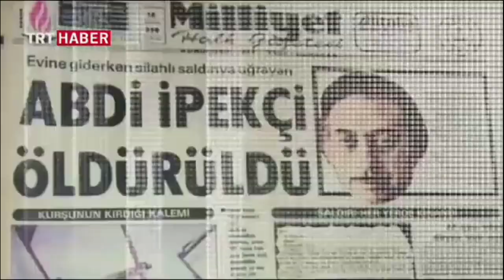Mehmet Ali Ağca'nın Papa Suikasti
Mehmet Ali Ağca'nın 13 Mayıs 1981'de Vatikan'da Papa 2. Jean Paul'a suikast girişiminde bulundu.

Mehmet Ali Ağca, 13 Mayıs 1981'de Papa II. John Paul'u İtalya'nın başkenti Roma'daki Aziz Petrus Meydanı'nda suikast girişiminde bulunarak yaralamıştır. Papa, suikast girişimini atlatmıştır ancak ciddi şekilde yaralanmıştır.

Mehmet Ali Ağca, Türk vatandaşı bir suikastçıdır ve solcu grupların üyesi olduğunu iddia etmiştir. Ancak suikast girişimi ve Ağca'nın arka planı hala netleştirilememiştir.

Suikast sonrasında Ağca, İtalyan makamlarınca tutuklanmış ve yargılanmıştır. Suikast girişiminde bulunma suçundan ömür boyu hapis cezasına çarptırılmıştır. Daha sonra, Papa John Paul tarafından affedilerek serbest bırakılmıştır.

Papa Suikasti, tarihteki en önemli suikast girişimlerinden biri olarak kabul edilir ve halen birçok soru işaretiyle çevrilidir.

Gazeteci-yazar Abdi İpekçi suikastı hükümlüsü olan ve Papa 2. Jean Paul'a suikast girişiminde bulunan Mehmet Ali Ağca'nın 30 yıllık cezaevi hayatı İtalya'dan Türkiye'ye iade edilmesinin ardından 11 Aralık 2018'de sona ermişti.